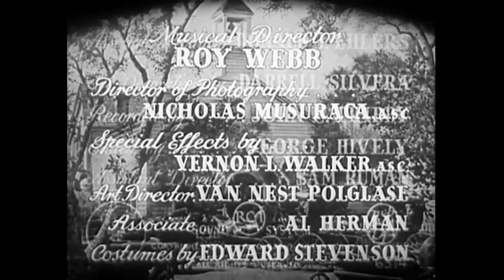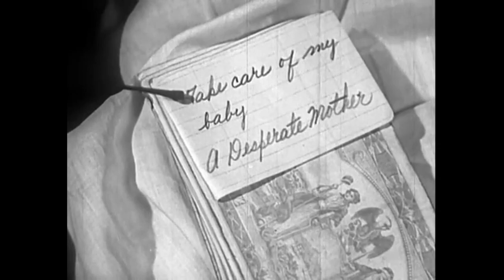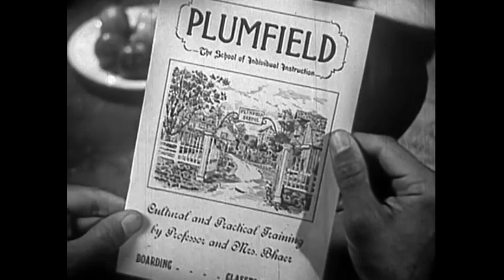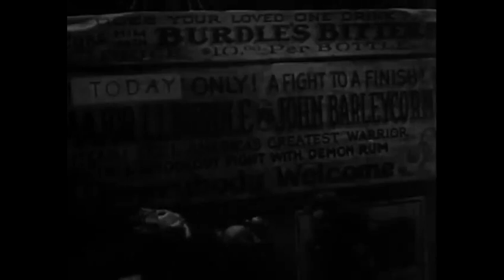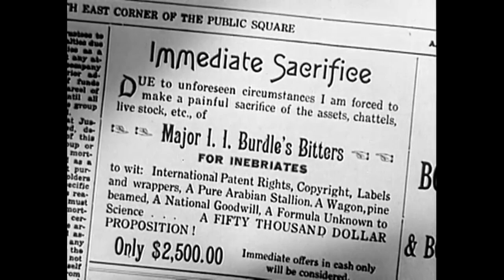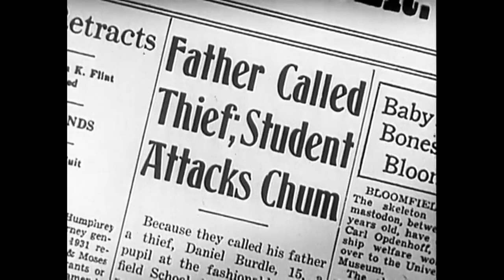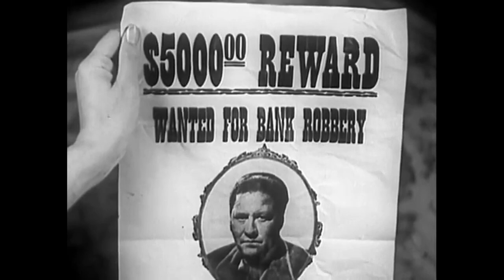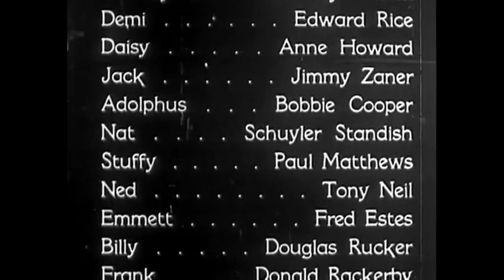Little Men (1940) Kay Francis | Jack Oakie | George Bancroft | With Elsie The Cow ! | Classic Comedy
Jo March and her husband Professor Bhaer operate the Plumfield School for poor boys. When Dan, a tough street kid, comes to the school, he wins Jo's heart despite his hard edge, and she defends him when he is falsely accused of theft. Dan's foster father, Major Burdle, is a swindler in cahoots with another crook called Willie the Fox. When the Plumfield School becomes in danger of foreclosure, the two con men cook up a scheme to save the home.
Little Men (1940) is an American film based on the novel Little Men (1871) by Louisa May Alcott. Norman Z. McLeod directed the film. It is the second sequel to Little Women (1933 film) after Little Men (1934 film)

Cast
Kay Francis as Jo March Bhaer
Jack Oakie as Willie the Fox
George Bancroft as Major Burdle
Jimmy Lydon as Dan
Ann Gillis as Nan
Carl Esmond as Professor Bhaer
Richard Nichols as Teddy
Francesca Santoro as Bess
Lillian Randolph as Asia
Johnny Burke as Silas
Sammy McKim as Tommy
Edward Rice as Demi
Anne Howard as Daisy
Jimmy Zahner as Jack
Bobby Cooper as Adolphus
Schuyler Standish as Nat
Paul Matthews as Stuffy
Tony Neil as Ned
Fred Estes as Emmett
Douglas Rucker as Billy
Donald Rackerby as Frank
William Demarest as Constable Tom Thorpe
Sterling Holloway as Reporter
Isabel Jewell as Stella
Elsie the Cow as Buttercup
Charles Arnt, Stanley Blystone, Nora Cecil, Hal K. Dawson, Sarah Edwards, George D. Green, Jack Henderson, Howard C. Hickman, Lloyd Ingraham, George Irving, William Irving, Bud Jamison, Nella Walker, Clarence Wilson and Duke York appear uncredited.

Directed by Norman Z. McLeod
Written by Mark Kelly
Arthur Caesar
Jack Wagner
Based on Little Men
by Louisa May Alcott
Produced by C. Graham Baker
Donald J. Ehlers
Gene Towne
Starring Kay Francis
Jack Oakie
George Bancroft
Cinematography Nicholas Musuraca
Edited by George Hively
Production
company
Release date
Language English